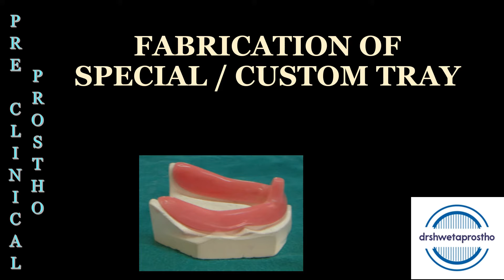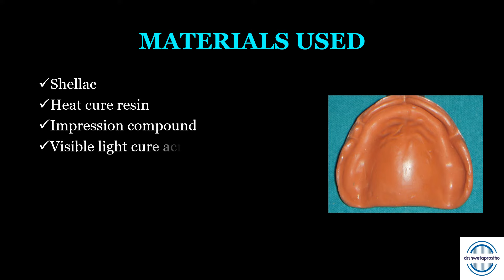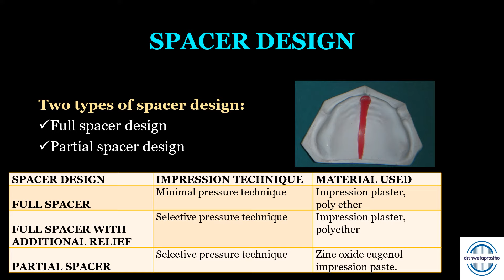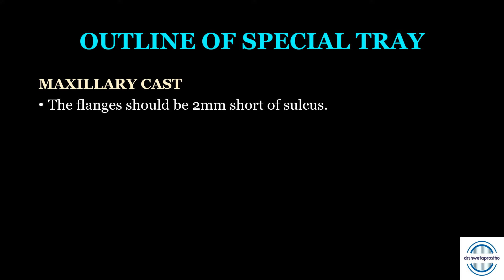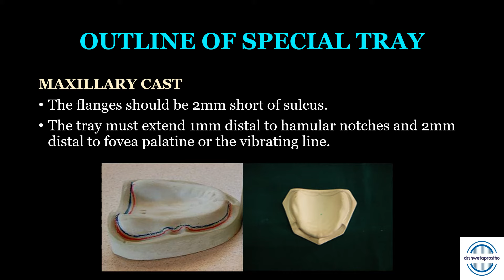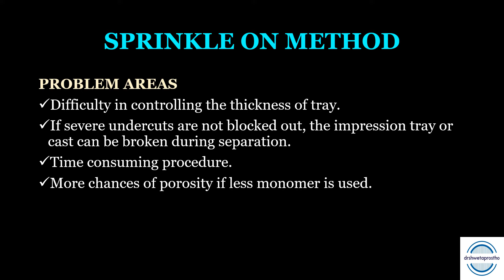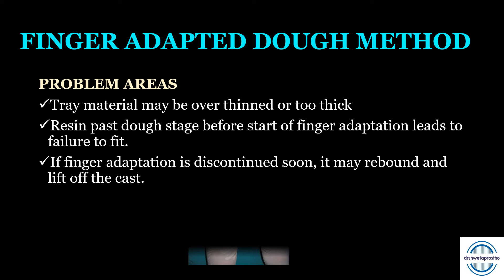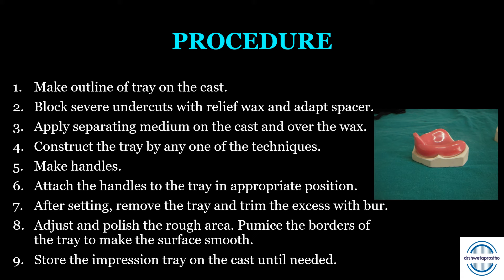FABRICATION OF SPECIAL TRAY / CUSTOM TRAY / COMPLETE DENTURE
Dear students,
In this video we will discuss the materials & techniques of fabrication of special tray for completely edentulous patient.
Regards